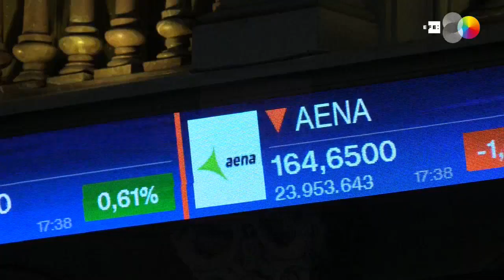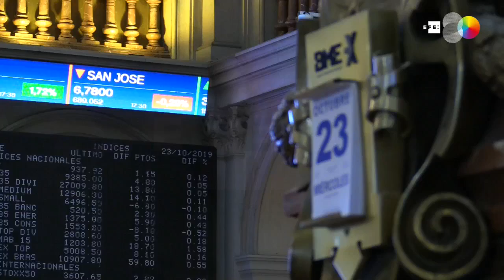El Ibex 35 cierra en plano en los 9.385 puntos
Madrid, 23 oct (EFE).- La Bolsa española ha cerrado este miércoles prácticamente en plano, arriba un 0,05 % en los 9.385 puntos en una jornada muy volátil pendente del futuro del Brexit.